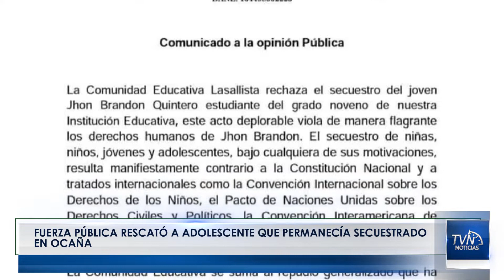NoticiasTvNorte Fuerza pública rescató a adolescente que permanecía secuestrado en Ocaña